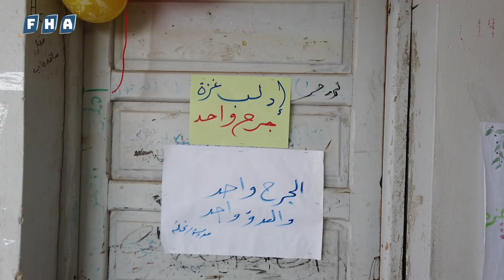نظمت مدرسة نحلة في مدينة أريحا معرضاً طلابياً تحت عنوان غـزة وإدلب جرح واحد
نظمت مدرسة "نحلة" في مدينة أريحا معرضاً طلابياً تحت عنوان "غـ.ـزة وإدلب جرح واحد"، وتهدف الفعالية إلى لفت الأنظار لمعاناة الشعبين، في ظل صمت دولي مطبق، بحضور كادر المدرسة وعدد من أهالي الطلاب وفعاليات محلية.